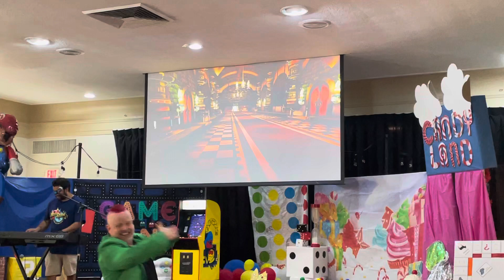Peaches 🍑 peaches sung by pastor Derek bowser